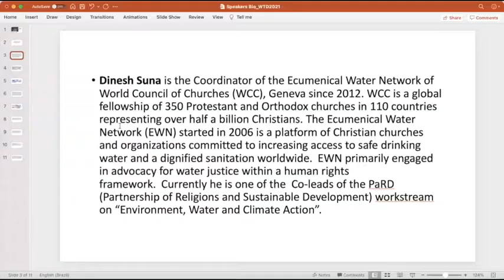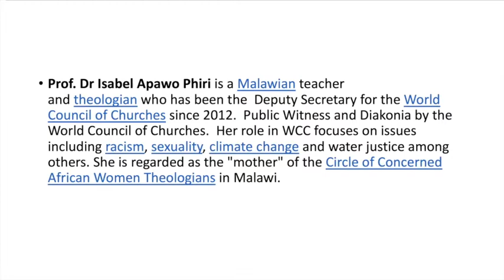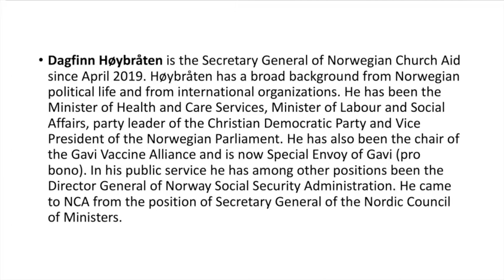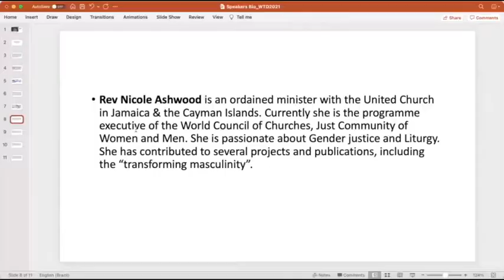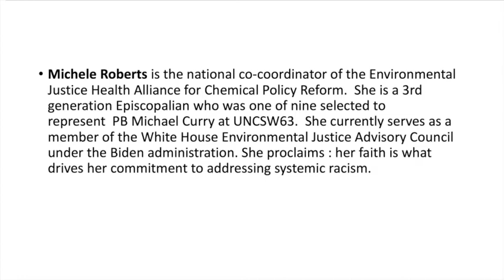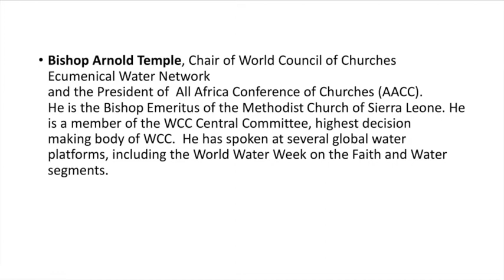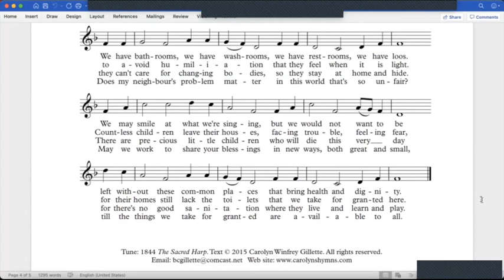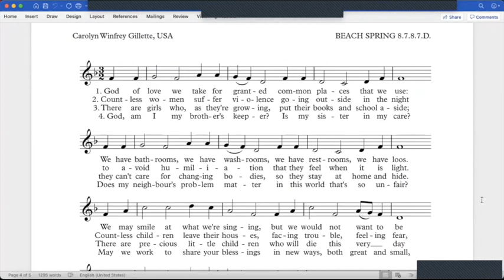WCC webinar: Is toilet a taboo subject for the church?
A webinar to mark the World Toilet Day 2021.

Organisers:
World Council of Churches Ecumenical Water Network
Norwegian Church Aid

Since 2013, United Nations is observing World Toilet Day (WTD)  on November 19 to create awareness around toilets and the plight  of the 3.6 billion people (about half of world’s population) living without access to safely managed sanitation. Until last year this figure stood at 4.3 billion.  It is about taking action to tackle the global sanitation crisis and achieve Sustainable Development Goal 6: water and sanitation for all by 2030.  Access to hygienic sanitation drastically improves the dignity, health and wellbeing of the person. Women and girls are the ones suffering the most from lack of sanitation; not accessing sanitation services is not only undermines their dignity, but also affects their safety and security.
This year’s theme for the World Water Day on March 22 was “Valuing water”.  In line of that theme, this year’s theme for the WTD is “Valuing Toilets”.  The campaign draws attention to the fact that toilets – and the sanitation systems that support them – are underfunded, poorly managed or neglected in many parts of the world, with devastating consequences for health, economics and the environment, particularly in the poorest and most marginalized communities.

The central narrative of the World Toilet Day 2021 campaign: “Who cares about toilets? Well, 3.6 billion people do.Because they don’t have one that works properly. So, should the church care about toilets? This question may sound strange and might put off some people. Many people think toilet is a subject of taboo and something profane that must not be talked or addressed by the Church.  On the other hand, water has got such strong spiritual significance and its numerous reference in the Bible, has a certain level of sanctity and sacredness associated with water.  Should the church talk about human rights, dignity, health, gender justice, equality, racism, casteism, education and sustainable environment? Certainly, it should and it does.  But come to think of it, that life without a toilet affects all the above aspects of life.  So should the church talk about toilets?  Well many churches do and it’s the prophetic role of the churches to address this issue rather than sweeping it under the carpets while lives of billions of people are affected by lack of access to a toilet.

To discuss more about what churches and other faith groups are doing to address the sanitation challenges, what more can be done, what way the UN mechanisms help us in our quest for a dignified sanitation for all and to listen to first hand experiences of sanitation workers we invite you to the following webinar to commemorate the World Toilet Day.

Speakers:
Prof. Pedro Arrojo-Agudo, UN Special Rapporteur for human right to water and sanitation (human rights perspective)
Prof. Dr Isabel Apawo Phiri, Deputy General Secretary, World Council of Churches (Churches’ perspective on dignity )
Dagfinn Høybråten, General Secretary, Norwegian Church Aid (ecumenical response to lack of sanitation)
Bishop Arnold Temple, Chairperson, WCC-EWN & President, AACC (why toilets are taboo for church and what should be churches response)
Bezwada Wilson, Coordinator, SKA (abolishing Manual Scavenging movement), India (Sanitary workers’ perspective)
Rabbi Soetendorp, Co-Founder of GIWA, Global International WASH Alliance, Netherland (Interfaith perspective)
Nicole Ashwood, Programme Executive, Just Community of Women and Men, WCC (gender perspective)
Michel Roberts, National co-coordinator of the Environmental Justice Health Alliance. (racism perspective)
Dinesh Suna, Coordinator, WCC-Ecumenical Water Network (Moderator)